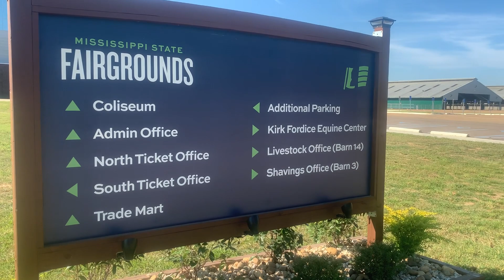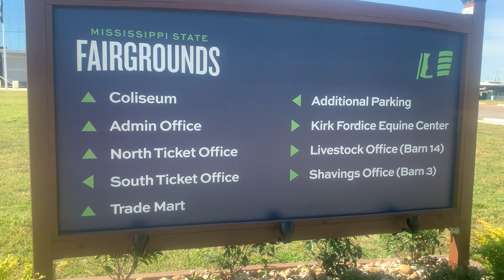A Visit To The Volcano Under The Jackson Mississippi Coliseum. A Very Powerful Ley Line.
1. Sorrow from much needs (Shortages)
2. Fiery Conflagration of the cities
3. Destruction by pestilence among the cattle
4. Famine of the world (Gentiles world)
5. Destruction by earthquake and the sword.
6. Increase of hail and snow.
7. Wild beasts will be their graves
8. Pestilence and hunger will change their destructions
9. Execution by the sword and flight and distress.
10. Thunder voices and destroying earthquake.